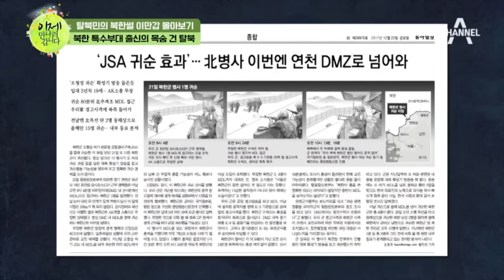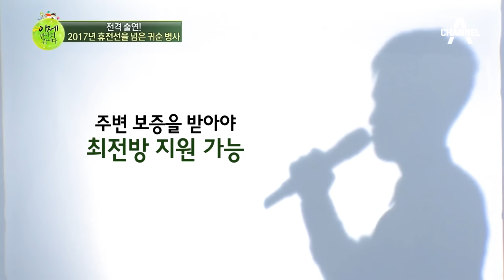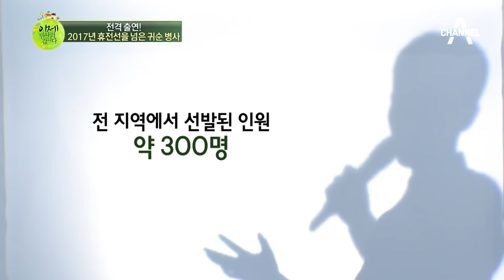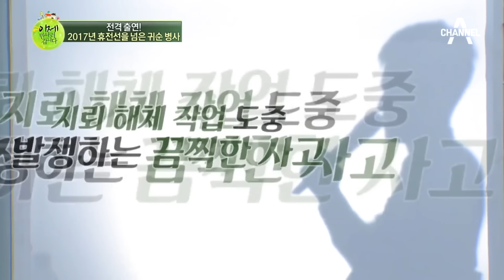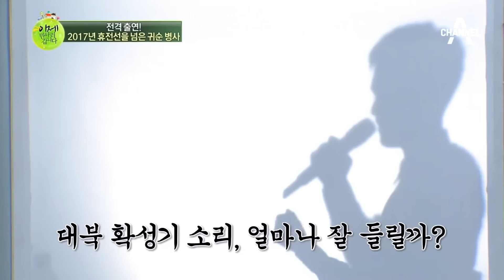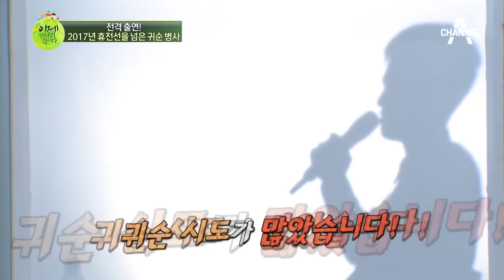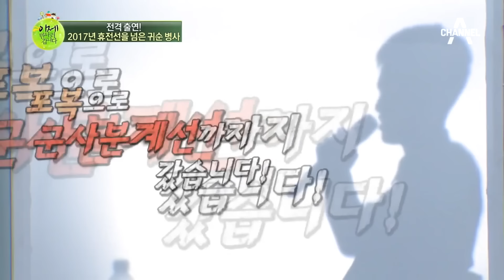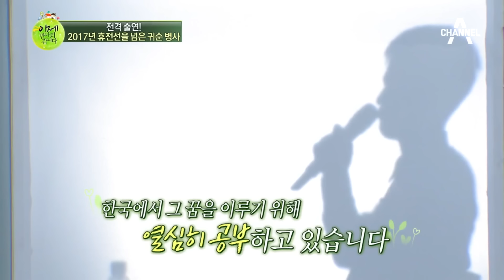[부칸썰] "나 북에서 왔소!" 발칵 뒤집어진 한국 GP💥 발각 즉시 사망인 휴전선 탈북을 한 북한 군인들 | 이만갑 1시간 몰아보기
00:00 한겨울 임진강을 건넌 19살 군인(360회)
12:29 포복으로 휴전선 넘은 군인(321회)
36:34 북한군이 빠진 대북 방송 아나운서(291회)
46:16 한국 GP와 마주한 북한 군인(282회)